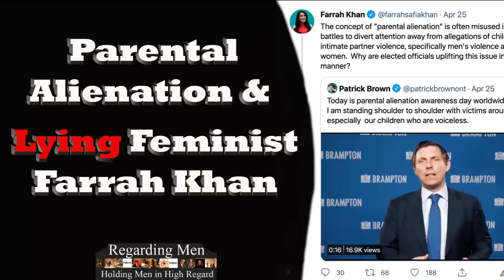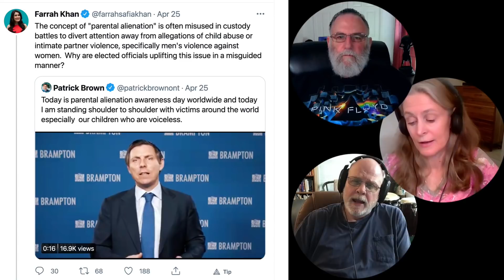Parental Alienation and Lying Feminist Farrah Khan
Paul, Tom, and Janice discuss the tactics and signs of parental alienation, a form of coercive control in which one parent, frequently a divorcing mother, alienates children from their father by badmouthing him and preventing contact. A number of Ontario mayors recognized April 25 as the day for raising awareness of this horrific reality, especially its devastating impact on children. Feminists, of course, went on the attack.

Correction: Mike Buchanan's Stop Drinking Groups are on Sundays, not Saturdays
Join Regarding Men to attend.

👍👍👍GET MY BOOK "MEN. WOMEN. RELATIONSHIPS" ON AMAZON

SAY GOODBYE TO CRAZY